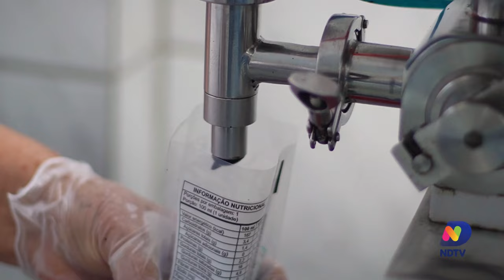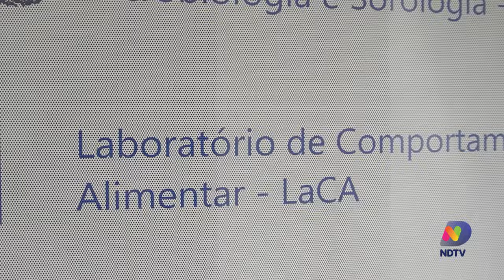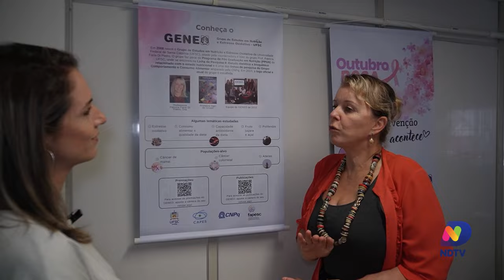Agro, Saúde e Cooperação: Açaí Catarinense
O programa mostra o desenvolvimento do cultivo e do processamento do açaí catarinense. A palmeira Juçara, que num passado recente era utilizada para a extração de palmito, agora preservada, abastece um mercado promissor, cercado de saúde, cooperação, inovação e empreendedorismo. Confira.